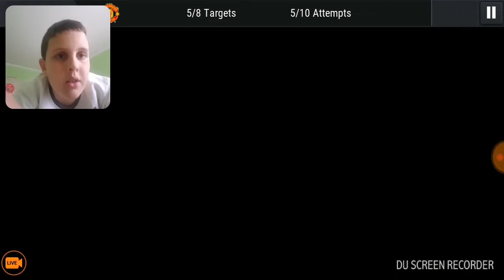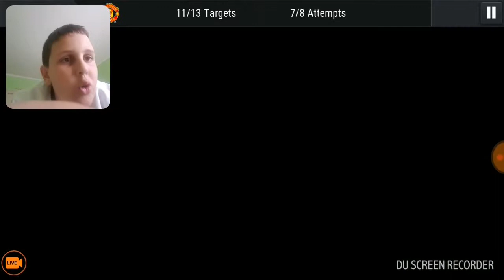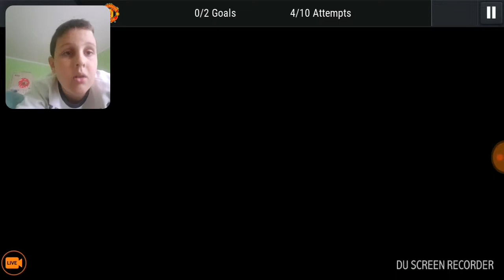Igramo fifu mobile